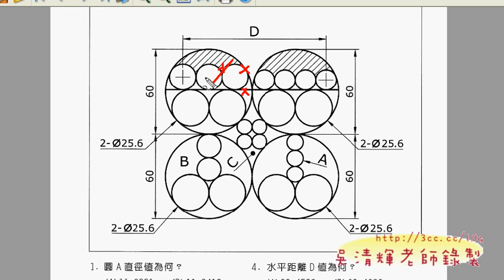06_303題目解說(吳老師提供)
AUTOCAD2010基礎入門教學影音第13次上課

本週記得要繳交成果的作業至少五個，大致流程是將畫好的圖檔上色與加上文字，
上色分成框色與填滿色彩兩部份，框線可以用圖層來作，填色可以用GD指令，
填滿漸層剖面線來作。作完之後再加上文字，輸入板橋校區AUTOCAD入門班XXX製作即可。
最後上傳到教室的網芳第一台電腦的作業區資料夾，最後再由班代整合成簡報檔即可，
這樣成果展就有我們的做作品囉!

這次上課也上完了301與303題，兩題不算難，但有些小訣竅一定要懂，
否則不知道怎麼畫，即使會畫，也不知道為什麼會這樣，
老師用一些方式解說，發現成效很好，大家一下子就畫完，連尺寸都正確，
可見大家學習的效果很好，尤其幾個同學，已經懂得舉一反三，
甚至老師解說完，已經可以畫出圖形，真的很優秀。

吳老師  2010/12/4

上課影音：
01作業繳交原則說明
02如何將填滿顏色環型陣列&輸入文字
03_210求答案
03_301題解說與解答
04_301解答
05_301比例與求答案
06_303題目解說
07_303解答